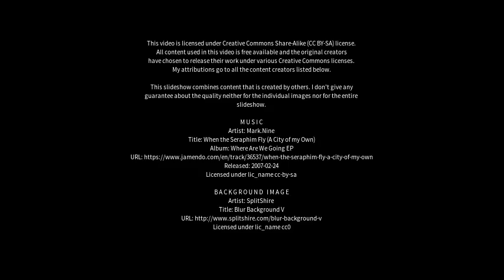Best places to visit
Best places to visit - Basiglio (Italy) Best places to visit - Slideshows from all over the world - City trips, nature pictures, etc.